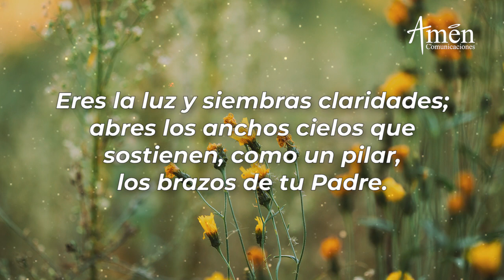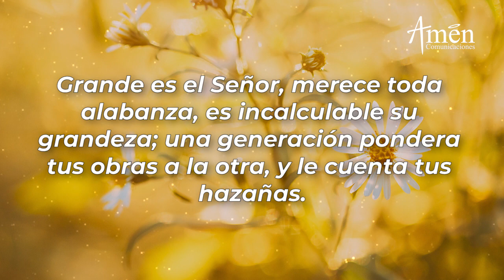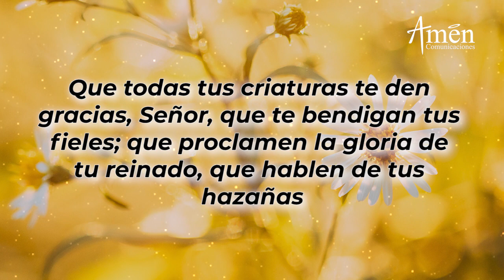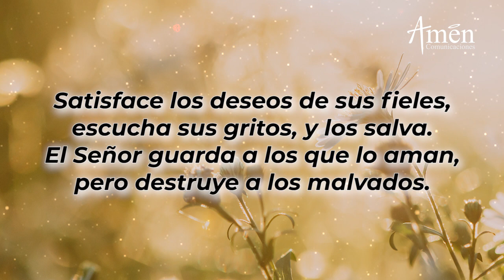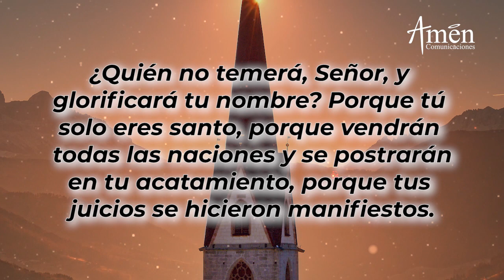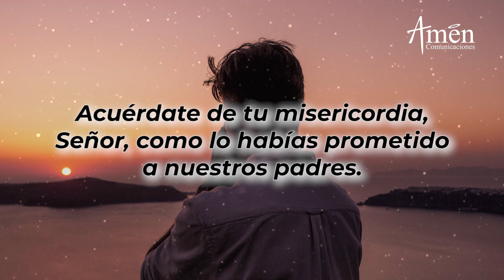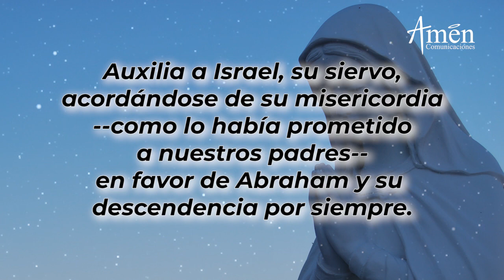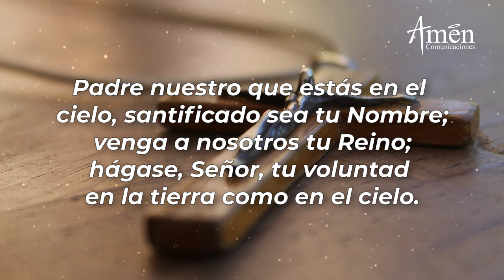Oración de la Tarde Hoy Viernes 25 de Junio de 2021 l Padre Carlos Yepes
Amen Comunicaciones y Padre Carlos Yepes te invitan a la oración de la tarde  de hoy Viernes 25  de Junio de 2021, Vísperas

TODO LO ENCUENTRAS EN UN MISMO CANAL:
Mira oraciones en video, como Evangelio de Hoy, la Misa de hoy, Novena al sagrado Corazón de Jesús, Santo Rosario, Ángelus, Coronilla a la Divina Misericordia, Oración católica oficial "Liturgia de las horas", la oración de la mañana de hoy (Laudes), la oración de la tarde de hoy (Vísperas), la oración de la noche de hoy (Completas)